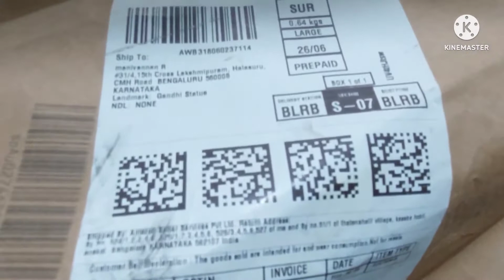26 June 2022